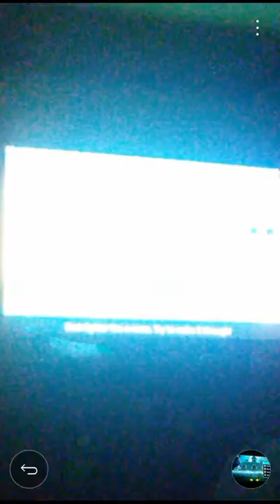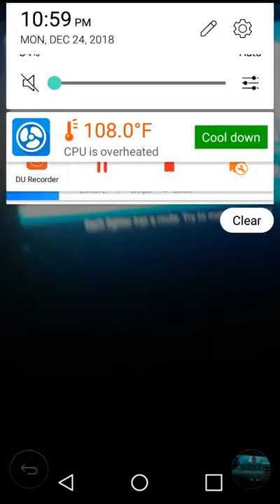Super Smash Bros. Ulitmate- Classic Mode (Luigi)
We do Classic mode with Luigi